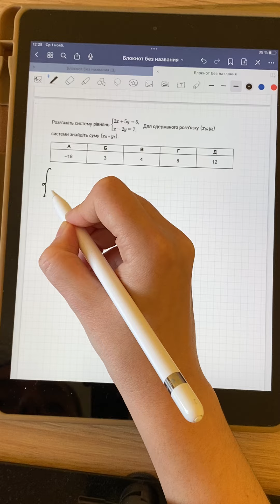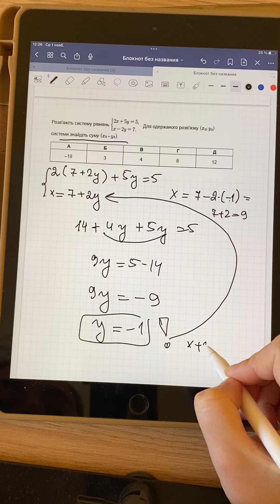inst kamynina.math Розбір НМТ